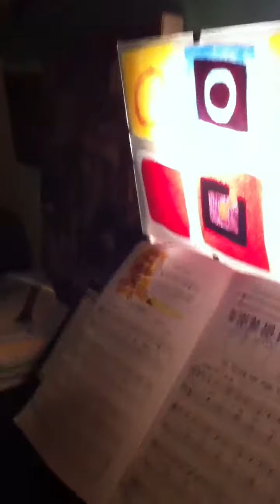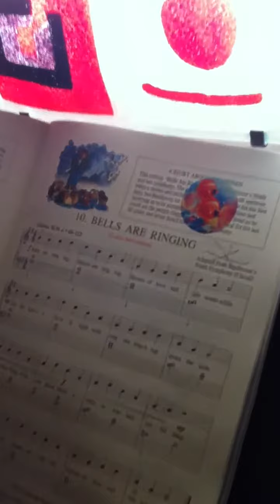7 minutes of Anya on piano